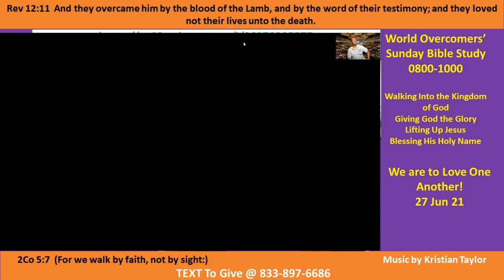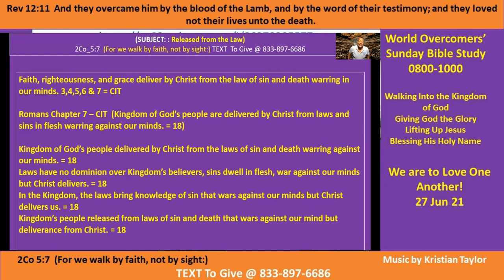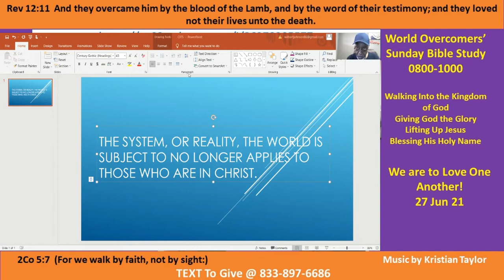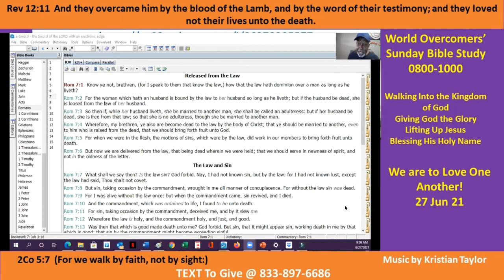We are to Love One Another Pt B -27 Jun 21 Kenny Taylor- WOCM - Giving God All the Glory -